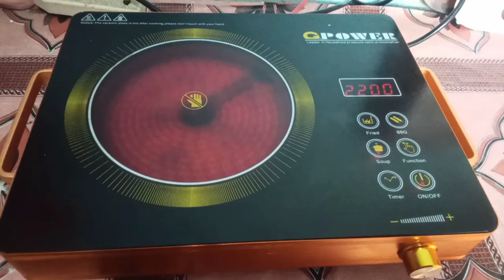بجلی والا چلہ || Hot Plate Electric || Vlog 2024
Sonia
Mujhid

video by
Mujhid lalpuri and sonia lalpuri,